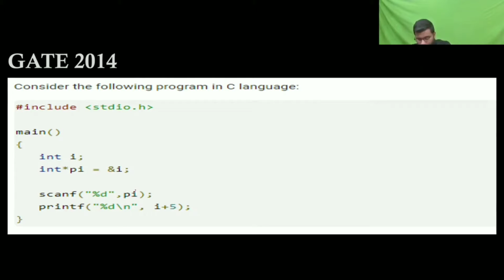8 C Programming Language | Gate 2014 Question on C | Consider the following program in C language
1) Gate 2014 Question in C Programming Language

Timetable:-
0:01- Gate 2014 Question:-
1) Consider the following program in C language
include stdio.h
main()
    int i;
    int *pi = &i;
    scanf("%d", pi);
    printf("%d\n", i+5);
Which one of the following statements is TRUE?

(A) Compilation fails.
(B) Execution results in a run-time error.
(C) On execution, the value printed is 5 more than the address of variable i.
(D) On execution, the value printed is 5 more than the integer value entered.